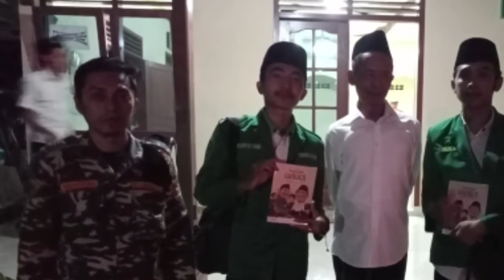Foto Foto Ansor Tunjung Kidul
video ini berisi foto foto Pemuda Ansor , IPNU, IPPNU Tunjung Kidul Jatilawang